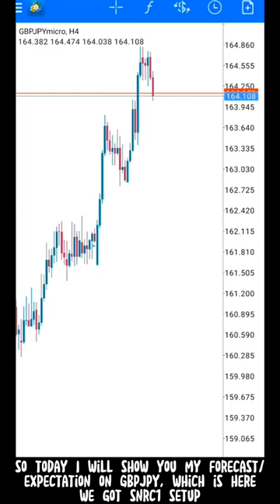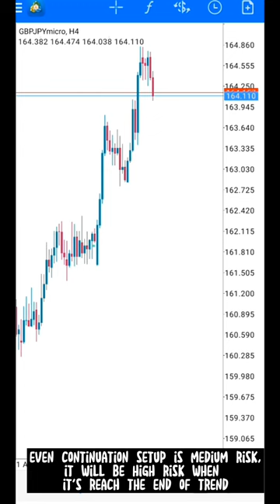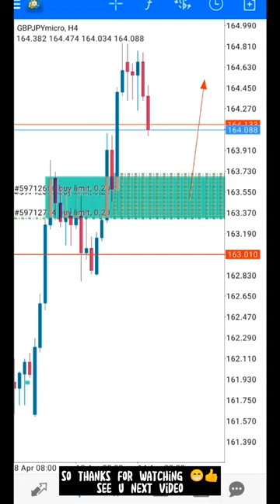FORECAST GBPJPY | LAYER KEK BATIK??